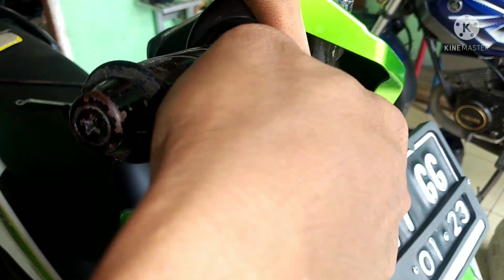pasang sendiri pasti bisa❗cara mengganti seal master rem depan | HONDA BeAT FI | tutorial lengkap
cara pasang seal master rem depan,HONDA MATIC